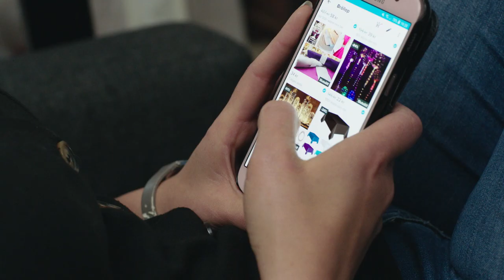Welcome to the Wish App | Customer Testimonials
Here's what our customers think!

Hear from some of Wish's biggest fans, who love the accessibility, high quality, and low prices available to shoppers all over the world-- right on our app. 🌎 We're changing e-commerce for the better, so everyone has a marketplace to buy affordable goods from all over the globe. 🛒

Wanna watch these testimonials in full?